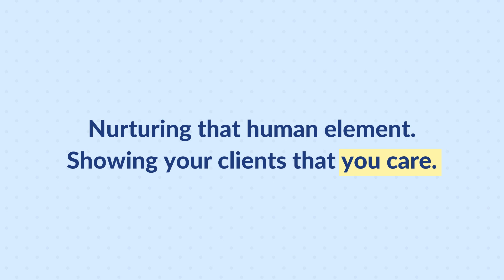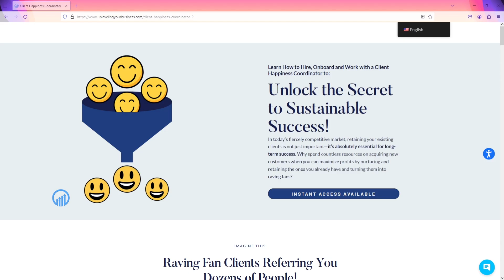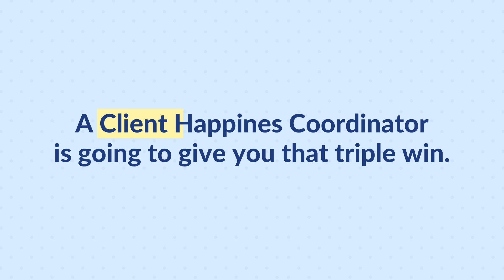Client Happiness Coordinator for the Triple Win Way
In this video, Kristen dives into the key role of a Client Happiness Coordinator and why every business owner should consider hiring one. This position is about enhancing client satisfaction, increasing retention, and driving business growth by ensuring customers feel valued and engaged.

But what makes this role so impactful? A Client Happiness Coordinator strengthens relationships with customers through personal outreach, gathering testimonials, and creating referral programs—all of which help businesses attract and retain loyal clients.

Timestamps:
0:00 - 00:18 Intro
0:19 What does a Client Happiness Coordinator do?
0:56 Why Client Happiness Coordinator is important?
1:47 How much do you need a Client Coordinator?
2:28 Creating Your Triple Win
2:58 Outro

We love helping business owners build thriving profitable businesses with systems. That means building people up with systems and helping them feel good about their contributions.

for techniques to streamline your business. We also have free downloads, articles, and details on our Coaching Program, Systems Packages, and Boot Camps here.

for systems packages to shorten the time it will take you to build policies and procedures in your business for the 6 key systems manuals.

Join our Facebook Group for tips and resources to help you scale your business and support from like-minded business owners!